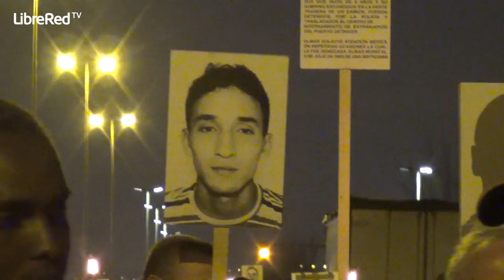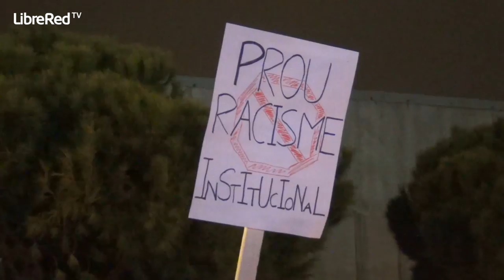Exigen en Barcelona el cierre de los Centros de Internamiento para Extranjeros (CIE)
Cientos de personas convocadas por la Plataforma Tanquem els CIE y SOS Racisme se manifestaron el sábado 11 de enero de 2014 frente al CIE de Zona Franca para exigir el cierre de estos centros en los que se violan de manera reiterada los Derechos Humanos. Un reportaje de Oriol Sabata.